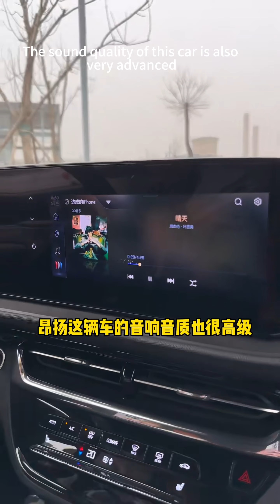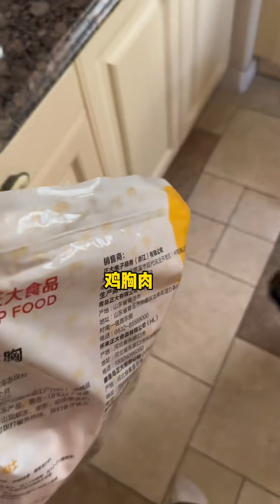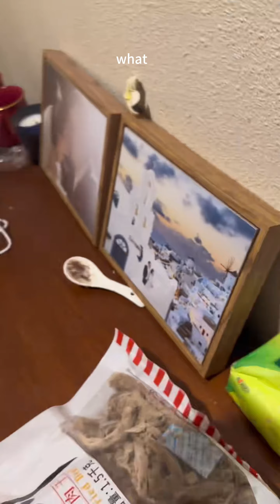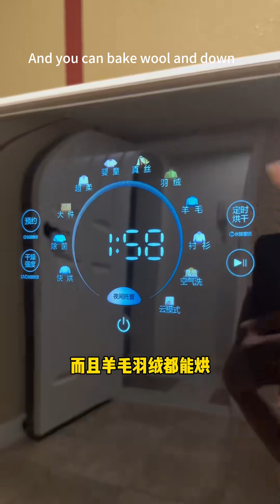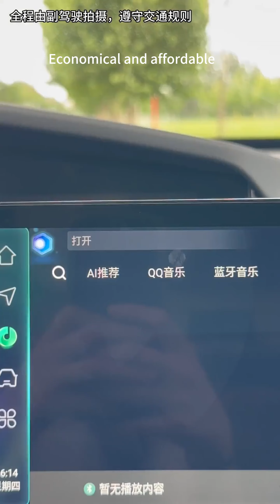八卦的金子，原本躺著要睡覺，一聽吵架聲激動地往外跑【憨憨金和帥帥銀】